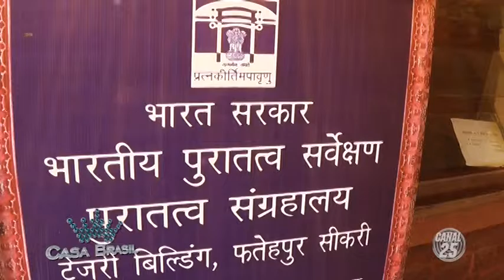Casa Brasil - 14/04/2016 - FUI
MAIS ÍNDIA PARA VOCÊ!